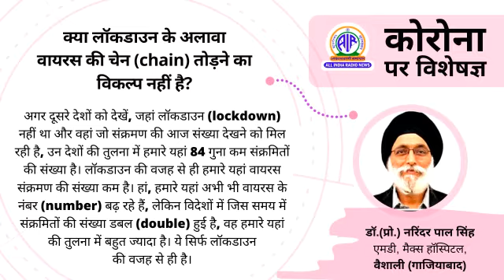क्या लॉकडाउन के अलावा वायरस की चेन तोड़ने का विकल्प नहीं है ?